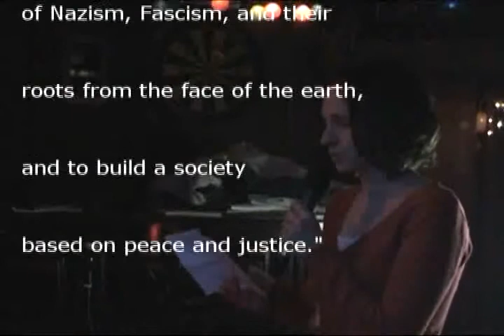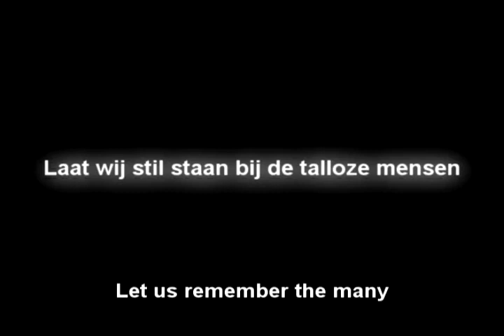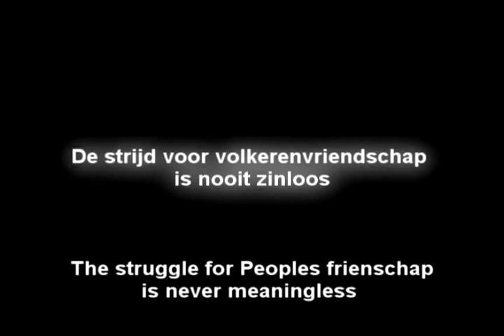Annabelle Schouten on Antifascism (subs)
Toespraak van Annabelle Schouten (lid NCPN - Communistische Partij Nederland, AFVN - Bond van Antifascisten en CJB - Communistische Jongeren Beweging) over de antifascistische strijd op de Dag van de Arbeid viering in Groningen 1 Mei 2008. De strijd voor een betere toekomst, voor alle volkeren.

Wat schuilt er achter de populistische uitspraken van Rita Verdonk en Geert Wilders van de PVV? Is het probleem nou de moslims, joden of allochtone jongeren? Of ligt de ware oorzaken van de problemen ergens anders?

Plus tribute voor de vele gevallen strijders voor het socialisme in de oorlog.

Kleine type fout. Bij Hannie Schaft staat er sterfjaar 1946, dit moet natuurlijk zijn 1945.

Speech by Annabelle Schouten (member of the NCPN - Communist Party of the Netherlands, AFVN - Union of Antifascists and CJB - Communist Youth Movement) on the antifascist struggle on the Labour Day celebration in Groningen first of May 2008. The struggle for a better future, for all the peoples.

What is hidden behind the populistic saying of Rita Verdonk and Geert Wilders of the PVV? Is the problem really the Muslims, Jews or immigrant youths? Or are the true causes of the problem somewhere else?

Plus a tribute for the many fallen fighters for socialism in the war

Small Type mistake. About Hannie Schaft it states year of death 1946. Of course this is 1945.

Respect vrijheid bond Groningen Nederland Netherlands verzet resistance concentration camp buchenwald dachau neuengamme hannie schaft louis de visser cpn anton de kom comrades racisme racism februari staking intolerantie vrede polen holebi gay rights rechten Iraq Irak Iran US Bush vluchtelingen links politiek left rood red imperialism imperialisme oorlog Communisme communism socialisme socialism revolution revolutie ncpn communistische partij cjb jongeren beweging youth party antifascism antifascisme tweede wereldoorlog war peace volkeren vriendschap solidariteit solidarity friendschip immigrant capitalism communist